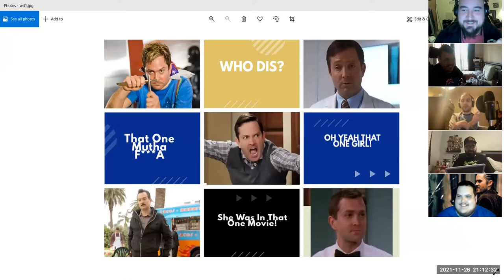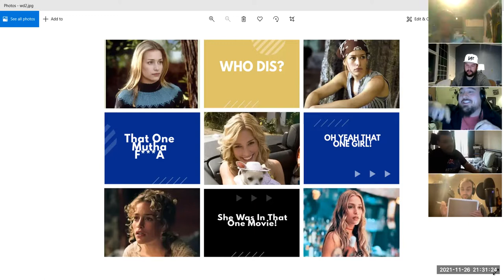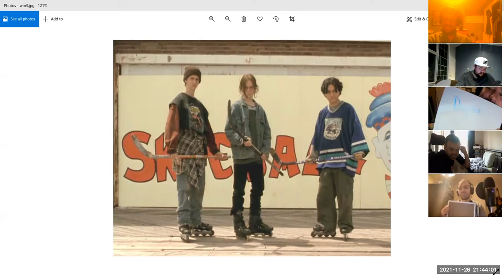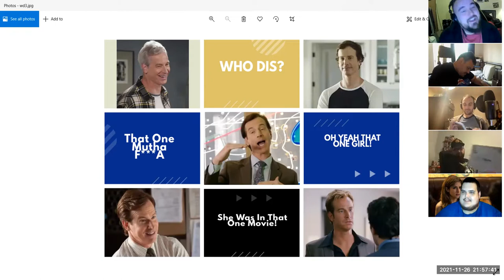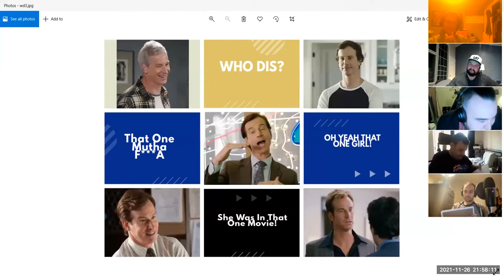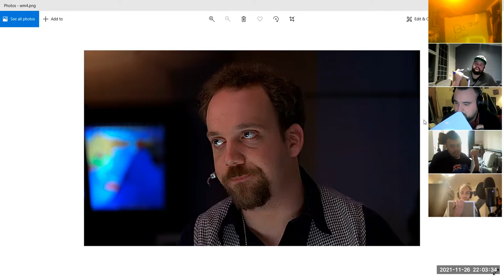Pics & Lists 13: Movie Trivia: Chris v Jacob v Jay v Richie v Sam v Steve